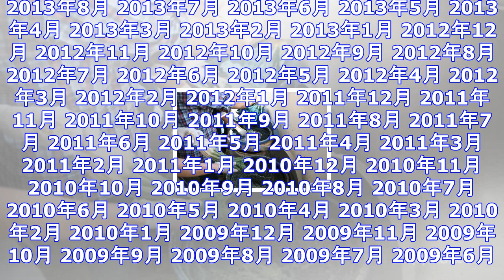【徳島 最新レポ】 ジャパンブルーの「藍」、藍染体験と絶景カフェ ｜ ガジェット通信 getnews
DATE:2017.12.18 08:00 Nicheee!（ニッチー！） ガジェット通信 GetNewsを≫ @getnewsfeedさんをフォロー 『アウトレイジ最終章』ジャパンプレミア アーカイ...